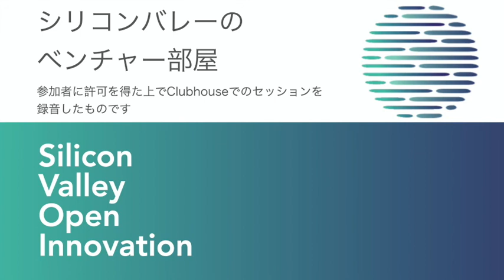Evolve Biosystems：新生児の腸内細菌改善ーClubhouseシリコンバレーのベンチャー部屋（3月17日）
UC Davis（カリフォルニア大学デイビス校）の教授が2012年に創業したベンチャー、Evolve Biosystemsは、腸内細菌のB.infantisをEvivoという名称で2017年に販売開始、既に数万人の新生児がこの恩恵を受けてきました。人体のバクテリアは、人間の細胞の10倍いるとされ、その多岐にわたる人体への影響が注目を集めています。興味のある方は「microbiota」「microbiome」で検索してみてください。